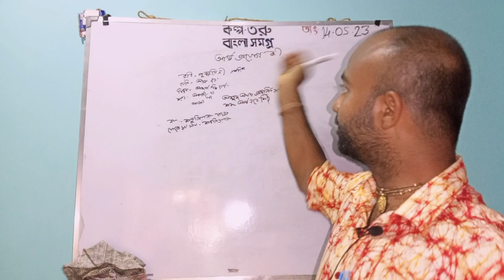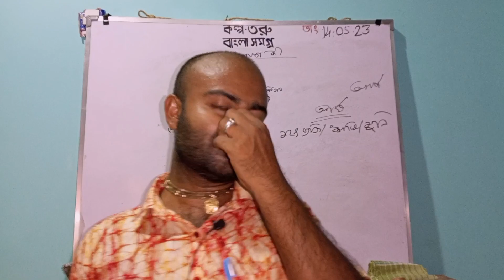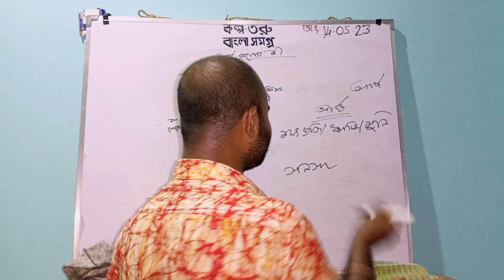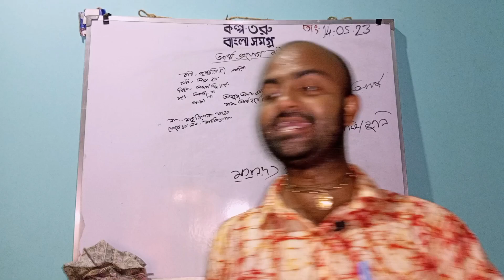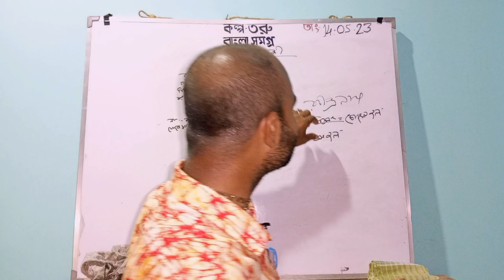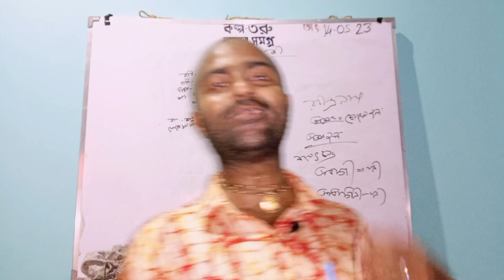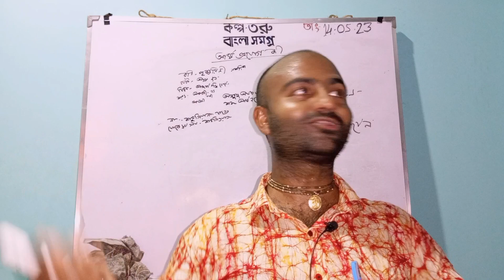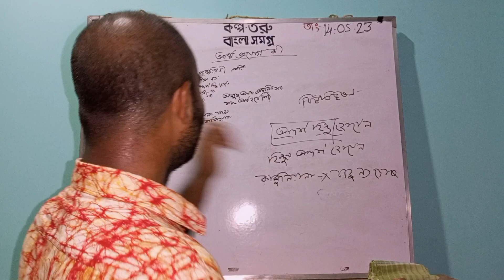আর্ষ প্রয়োগ কী ll বিভিন্ন সাহিত্যিক ও পণ্ডিতগণের ত্রুটি আছে কি ll ঋষিদের প্রয়োগ কি আর্ষ প্রয়োগ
Hello everyone...

Kalpataru Bangla Samagro- ইউটিউব চ্যানেলে সকল শিক্ষার্থী বন্ধুকে স্বাগত জানাই। আজ আমরা আর্ষ প্রয়োগ  সম্পর্কে  আলোচনা  করবো।